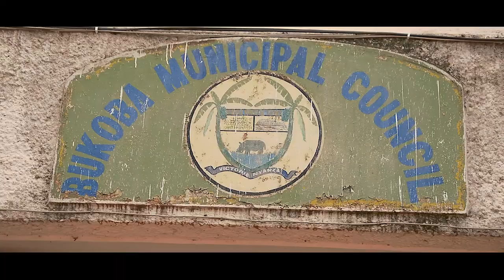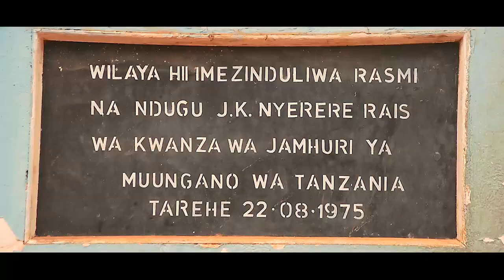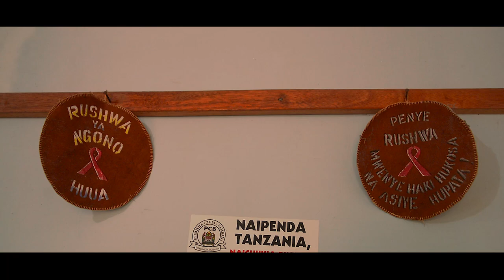TANLAP BUKOBA NA MIMBA ZA UTOTONI NA WANAWAKE